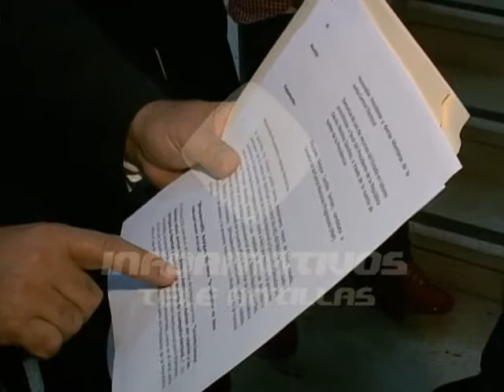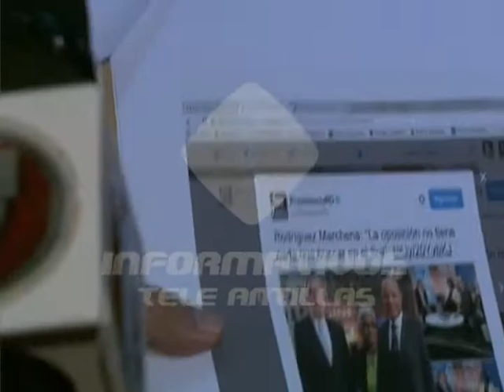La oposición denuncia en la Junta el uso de recursos del Estado en la campaña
El Frente Amplio, de la Fuerza Nacional Progresista y el Partido Revolucionario Moderno denunciaron hoy ante la Junta Central Electoral el uso de  fondos del Estado en la campaña electoral del presidente candidato Danilo Medina.